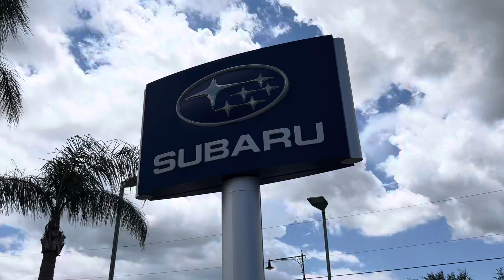VIP Keith Wilkins